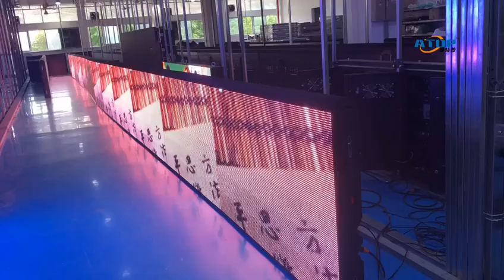P10 outdoor Stadium Perimeter led screen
Soft led module mask,soft foam on top, adjustable support frame